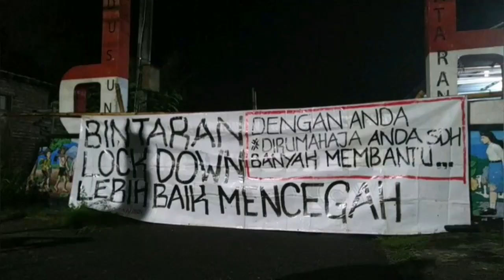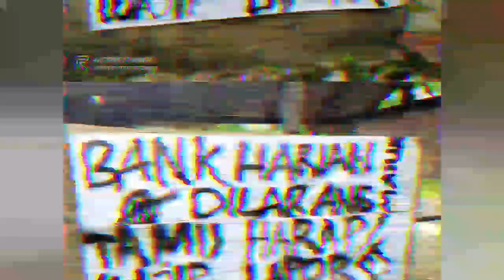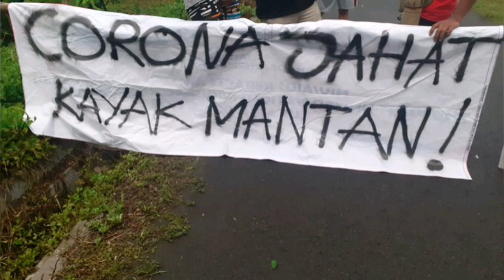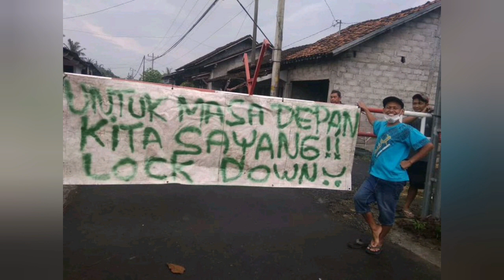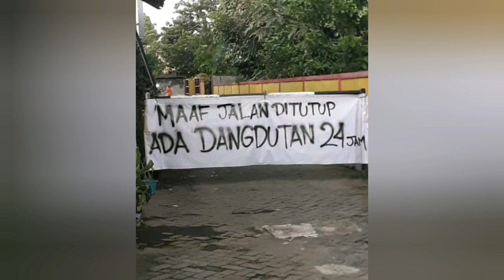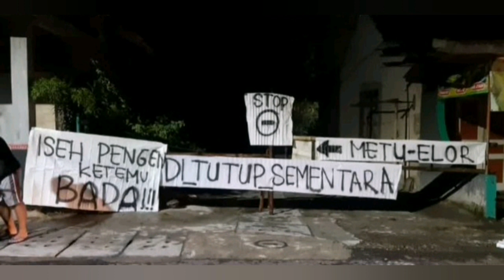Kompilasi Kampung Lockdown di Sleman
Kampung-kampung di Sleman menjadi pelopor lockdown mandiri, mau liat keseruannya? Jangan lupa selalu cuci ta ta ta tangannya yaaa